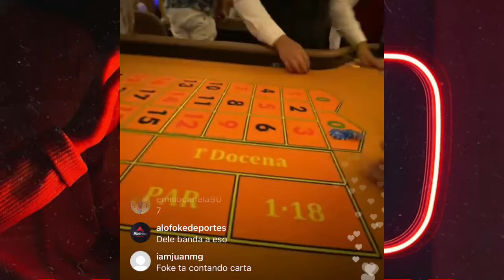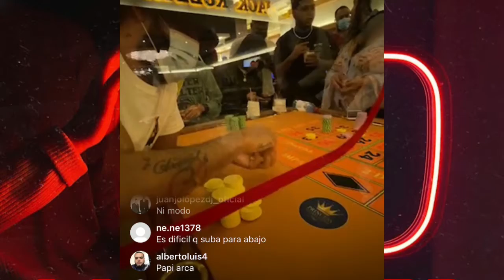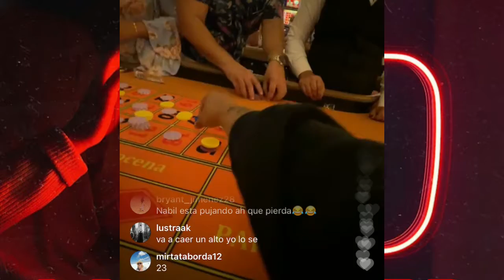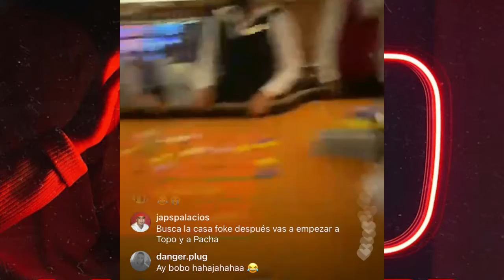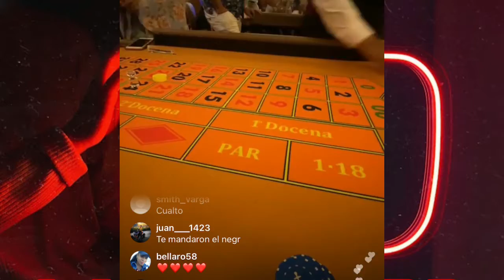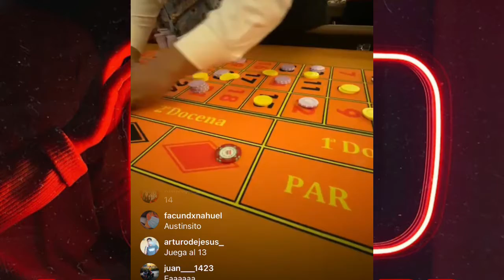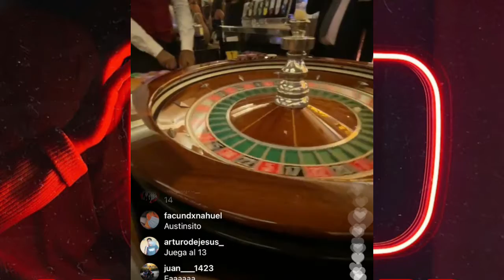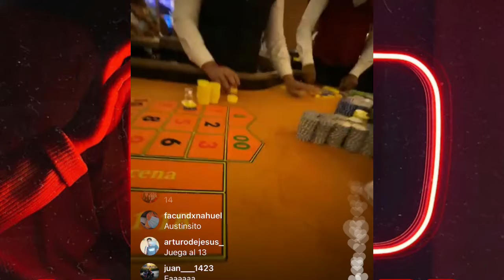🔥ARCÁNGEL PIERDE UNA FORTUNA APOSTANDO EN CASINO JNTO A SANTIAGO MATIAS ALOFOKE